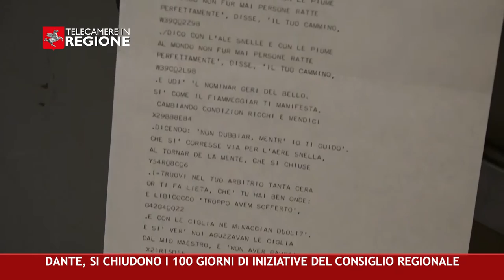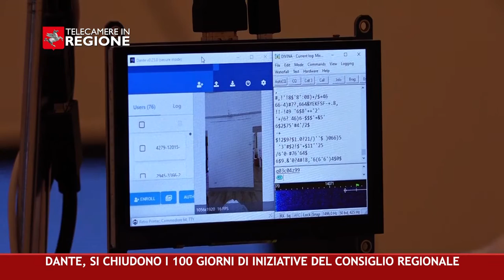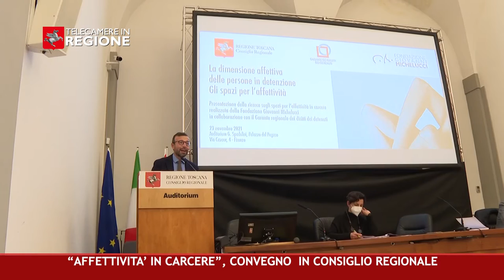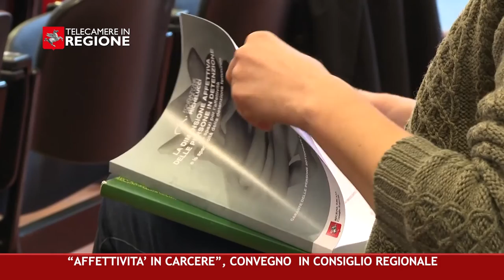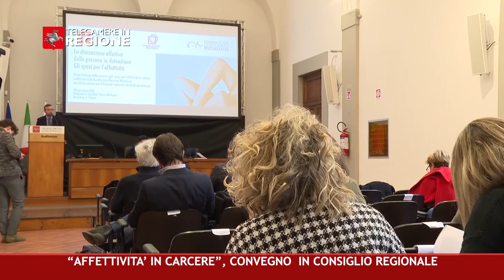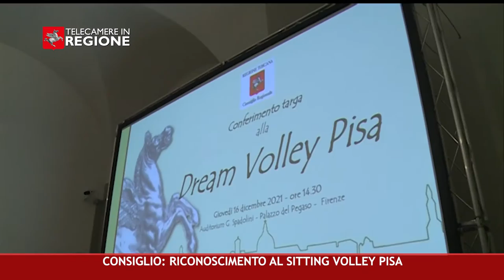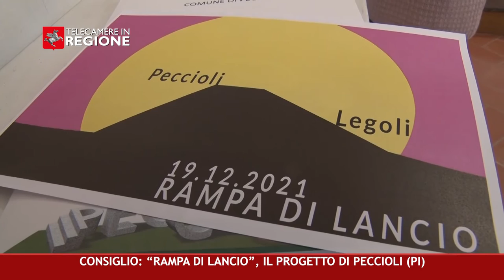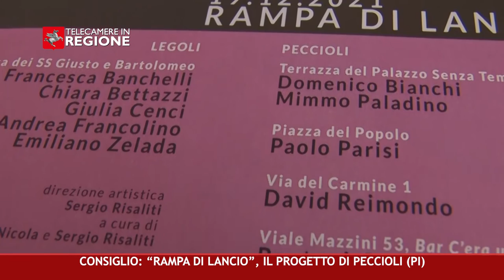CANALE 50 P 47 17 12 2021